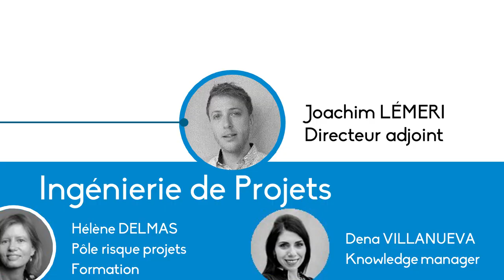La direction du développement durable et de l'innovation transverse d'Eiffage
Joachim Lémeri, directeur adjoint de cette Direction, vous explique dans cette vidéo quels sont les profils des collaborateurs actuels et quelle est la stratégie de recrutement de la Direction.